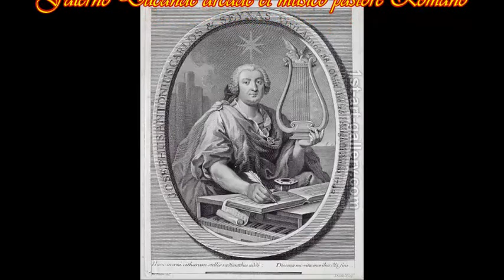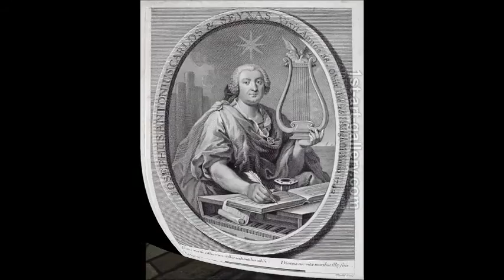Carlos Seixas Sonata VI in re min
Cembalista Falerno Ducande Arcade et musico pastore Romano